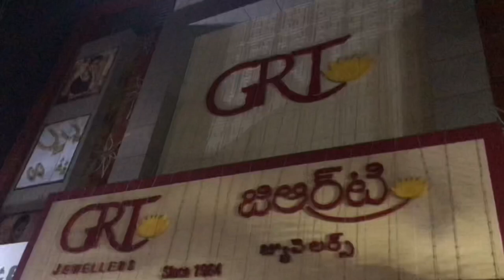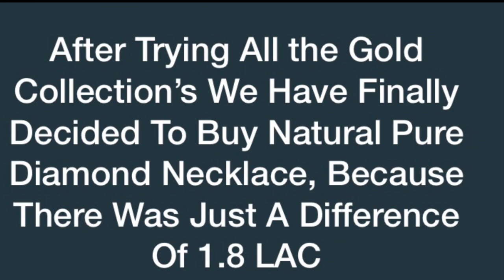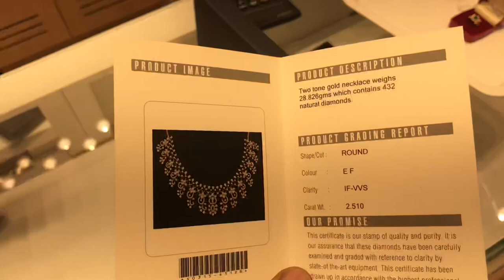Gifting A Diamond Necklace To Vindhya Made Me So Happy And Unforgettable Moment | Nishith Nagole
Arrival of My Friend Major -